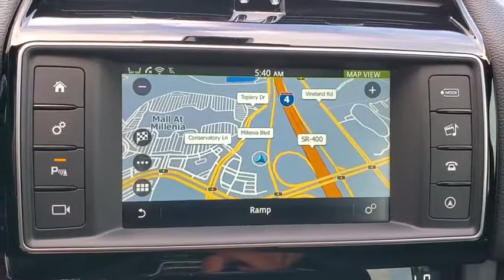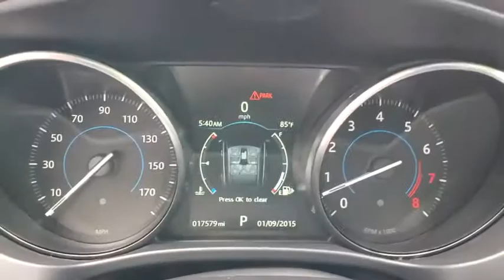2017 Jaguar F-PACE Orlando, Winter park, Clermont, Merritt Island, Tampa, FL JU056336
Dark Sapphire Metallic Used 2017 Jaguar F-PACE available in Orlando, Florida at Jaguar Orlando. Servicing the Winter park, Clermont, Merritt Island, Tampa, FL area.
2017 Jaguar F-PACE 35t Prestige - Stock#: JU056336 - VIN#: SADCK2BV6HA056336

Jaguar Orlando
4249 Millenia Blvd

CARFAX 1-Owner, GREAT MILES 17,550! PRICED TO MOVE $2,600 below Kelley Blue Book! NAV, Sunroof, Heated Seats, Premium Sound System, iPod/MP3 Input, Onboard Communications System, Back-Up Camera, All Wheel Drive, Alloy Wheels READ MORE!KEY FEATURES INCLUDENavigation, Sunroof, Panoramic Roof, All Wheel Drive, Power Liftgate, Heated Driver Seat, Back-Up Camera, Premium Sound System, iPod/MP3 Input, Onboard Communications System, Aluminum Wheels, Remote Engine Start, Dual Zone A/C, Smart Device Integration, Brake Actuated Limited Slip Differential Jaguar 35t Prestige with Dark Sapphire Metallic exterior and Jet/Tan Stitch interior features a V6 Cylinder Engine with 340 HP at 6500 RPM*. Rear Spoiler, MP3 Player, Privacy Glass, Remote Trunk Release, Keyless Entry. Serviced here, Non-Smoker vehicle, Originally bought here.EXPERTS CONCLUDEKBB.com explains The 8-speed ZF transmission provides the perfect salt to the pepper of the F-Pace engines, shifting precisely and quickly with no hunting back and forth for the right gear..AFFORDABLE TO OWNThis F-PACE is priced $2,600 below Kelley Blue Book.SHOP WITH CONFIDENCECARFAX 1-OwnerVISIT US TODAYJaguar Orlando in Orlando, FL treats the needs of each individual customer with paramount concern. We understand that you have high expectations, and as a Jaguar dealer we enjoy the challenge of meeting and exceeding those standards each and every time. Allow us to demonstrate our commitment to excellence!Pricing analysis performed on 8/27/2019. Horsepower calculations based on trim engine configuration. Please confirm the accuracy of the included equipment by calling us prior to purchase.